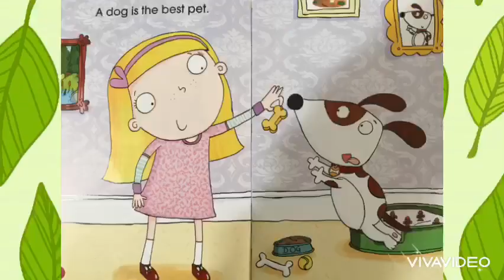The best pet